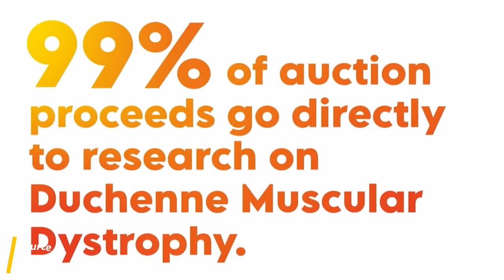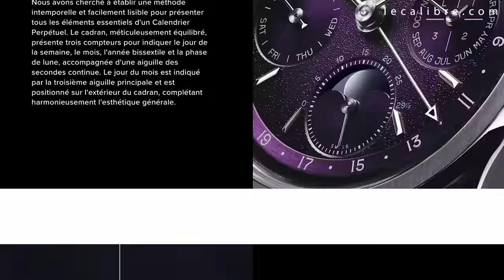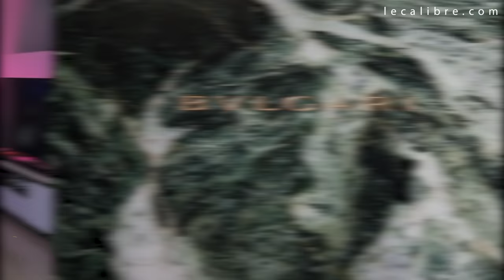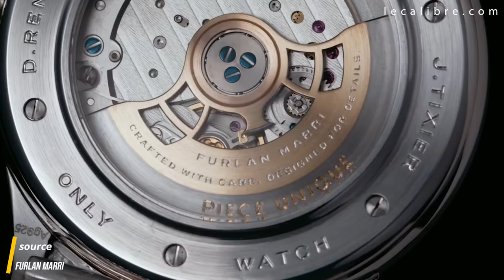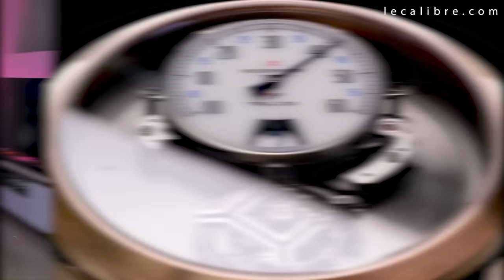TOP 10 MONTRES Coup de ❤️ (ONLY WATCH 2024)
TOP 10 MONTRES Coup de ❤️ (ONLYWATCH 2024)

SOMMAIRE
0:00 INTRO Only Watch c’est quoi ?
2:41 Audemars Piguet
4:11 Baltic
6:38 Biver
8:16 Bulgari
9:59 Czapek
11:07 Furlan Marri
14:27 Louis Moinet
16:13 Singer Reimagined X Genus
18:04 Tudor
21:10 Ulysse Nardin
22:30 Hermes
22:40 Les mentions honorables
24:00 Patek Philippe
25:07 OUTRO